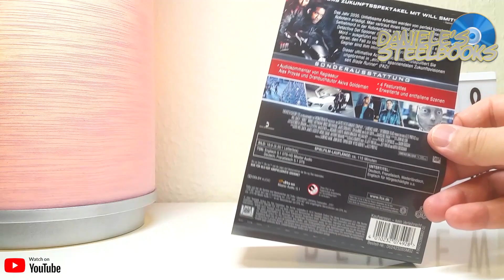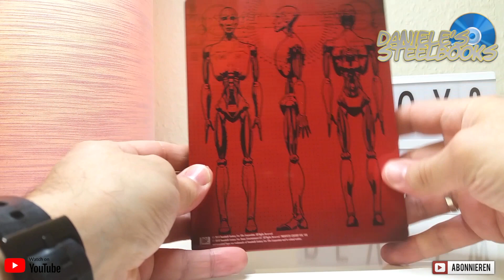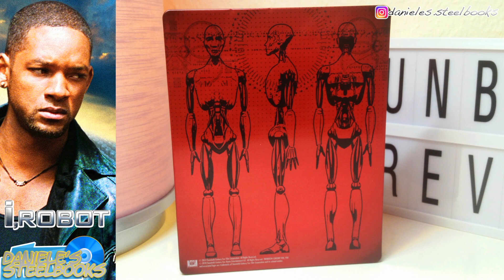I, ROBOT (2018) NEUAUFLAGE SPECIAL LIMITED EDITION ®STEELBOOK ✪REVIEW ►UNBOXING ☛GERMAN #096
Willkommen auf meinen Kanal
®STEELBOOK / ✪REVIEW / ►UNBOXING / ☛GERMAN
I, Robot (Limited Steelbook Edition) (Neuauflage) Blu-ray
Original Filmtitel: I, Robot
Daniele’s Steelbook Filmbeschreibung:
Im Jahr 2035 haben die Roboter in der Gesellschaft den Rang moderner Dienstboten erhalten und nehmen den Menschen die unangenehmen Arbeiten ab. Detective Del Spooner (W. Smith) untersucht unterdessen einen Todesfall in der Zentrale des grössten Roboterherstellers, US Robotics. Ein leitender Ingenieur scheint Selbstmord begangen zu haben, als er sich von einem der oberen Stockwerke in die Tiefe stürzte. Spooner mag den Ausführungen der Firmenzentrale keinen Glauben schenken, deutet doch vieles darauf hin, dass ein Roboter namens Sonny beim Unfall mit Todesfolge etwas nachgeholfen hat...
Vertrieb:
Twentieth Century Fox Home Entertainment
Schauspieler:
Adrian Ricard, Alan Tudyk, Bridget Moynahan, Bruce Greenwood, Chi McBride, James Cromwell, Shia LaBeouf, Will Smith
Regisseur:
Alex Proyas
Produktion:
USA / 2004
Kategorie:
Thriller, Action, Science Fiction
Verpackung:
Steelbook
Altersfreigabe:
FSK: Freigegeben ab 12 Jahren
Sprachen:
Deutsch DTS 5.1
Englisch DTS-HD MA 5.1
Französisch DTS 5.1
Untertitel:
Deutsch, Englisch für Hörgeschädigte, Finnisch, Französisch, Norwegisch, Persisch, Schwedisch
Region:
B
Disc Kapazität:
BD-50 GB
Bildformat(e):
1920x1080p (2.35:1) @23,976 Hz
Video-Codec:
MPEG-4/AVC
Spieldauer:
115 Minuten
Veröffentlichung:
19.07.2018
ⓘ Disc Informationen
Kinofassung (dt. & US Version identisch), Uncut, HD Sound (englisch), Extras in HD (teilweise), Steelbook
✅ Hier der LINK zum Artikel, ist eine Weiterleitung  😉
ⓘ Trailer: Promotional use only.
Schnittprogramm: Final Cut Pro X
Betriebssystem: OS X El Capitan
Gerät: Macbook 5.1Alu
Processor Speed: 2.0 GHz
Ram: 8 GB / 204-pin PC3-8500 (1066 MHz) DDR3 SO-DIMM
Zoll: 13"
Processor: Intel Core 2 Duo
Grafikprogramm: AFFINITY DESIGNER
Graphics Card: NVIDIA GeForce 9400M
Kamera: Canon D1100
Aufnahme: Samsung S5 & Huawei P20 Lite
Stativ: ERNO Imaging P-55